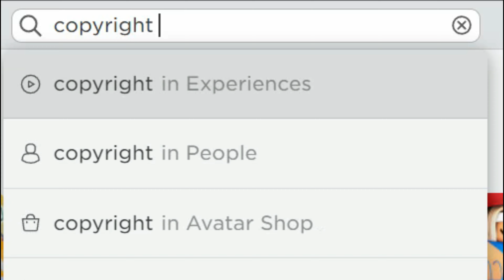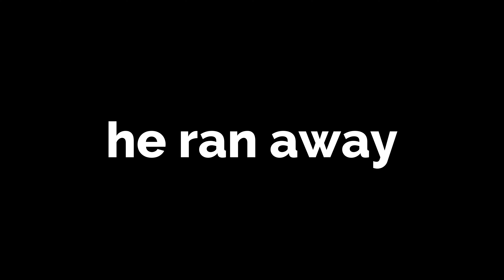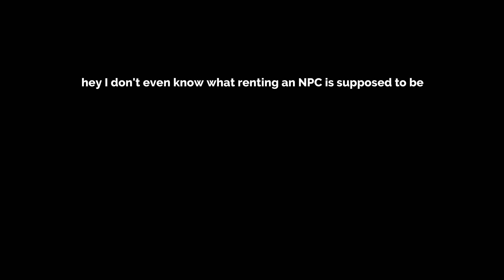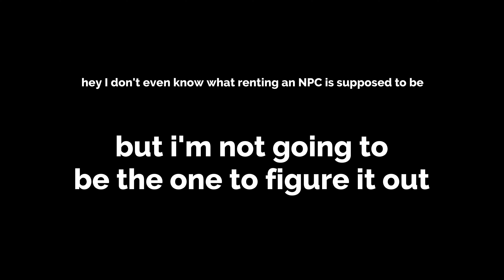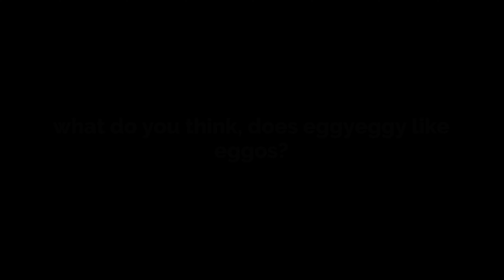VISITING MCDONALDS on ROBLOX...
Hello and welcome or welcome back to the channel! Today, we're going to be heading to McDonalds on Roblox and we'll be checking out the experience there! Will we be lovin' the service, or will this be yet another regular Roblox restaurant...